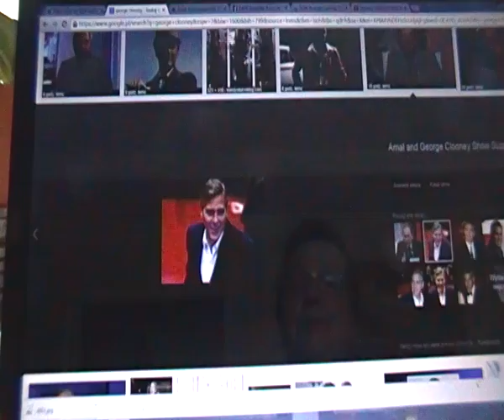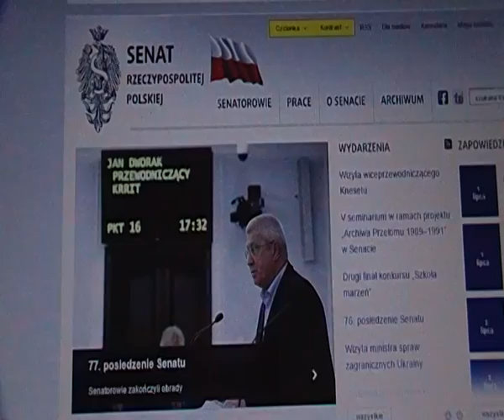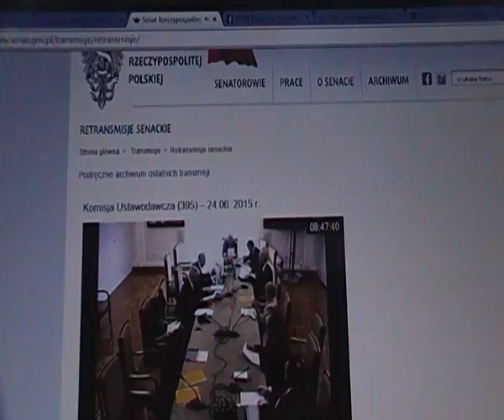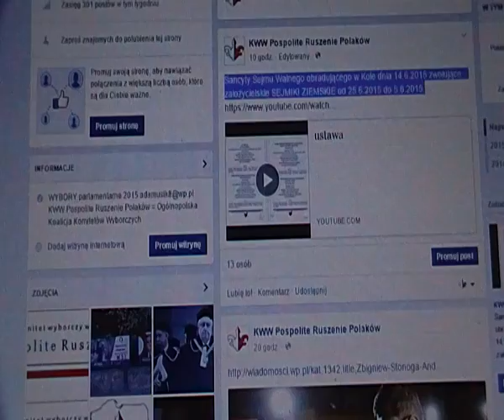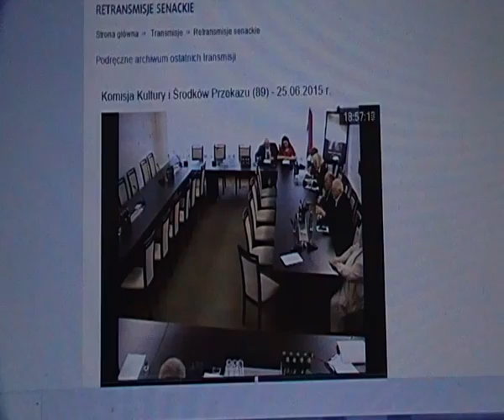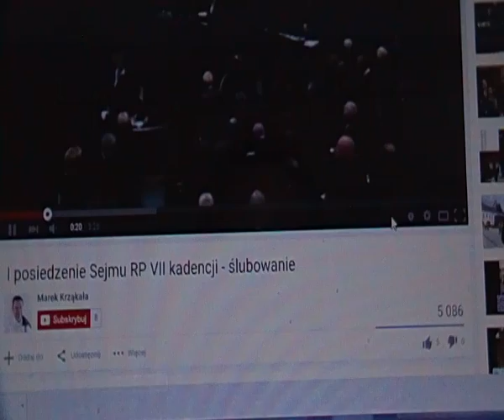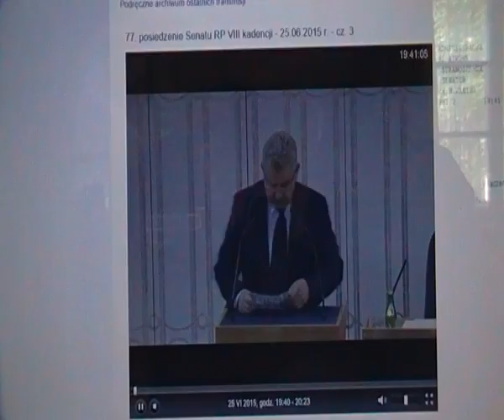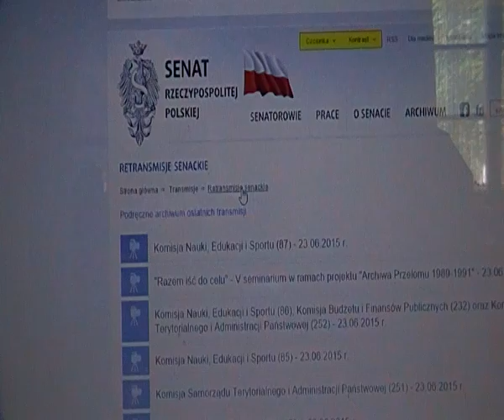B.Andrejas Senator Ziemi Wrocław Płd-Wsch, okręg nr 7 wg. JOW vs żyd.Schetyna-Kukiz-Dutkiewicz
NIEZŁOMNI,Watykan-KONKORDAT-KEP, Książę Kardynał Adam Sapieha Niech KEP przyzna się do wyklęcia NIEZŁOMNYCH w 1950